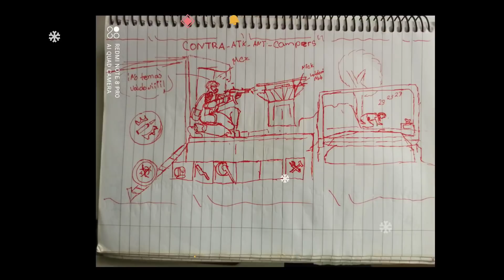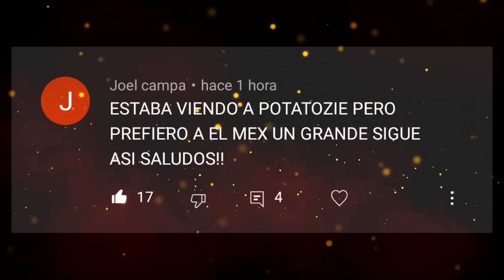Last island of survival capitulo 5 pa entro !! ( Rust android )